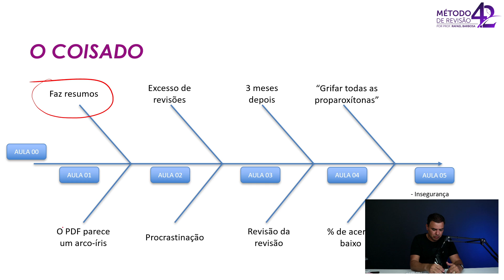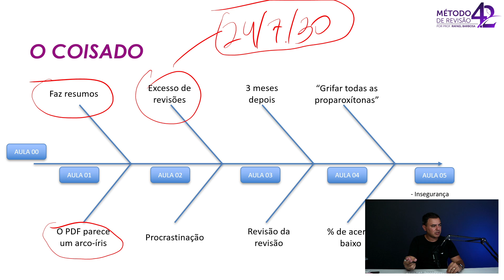Você não sabe estudar!